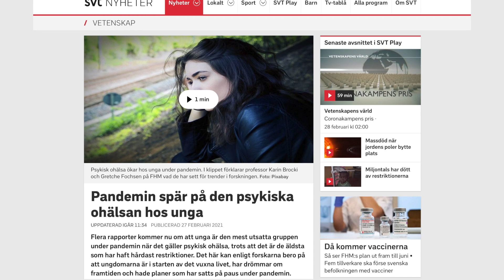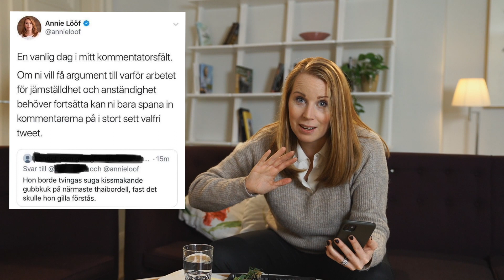Q&A om karriärtips, prestationskrav och psykisk ohälsa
Idag svarar jag på era frågor om karriär, prestation och psykisk ohälsa för att lyfta detta viktiga ämne. Jag delar med mig av mina egna erfarenheter, och berättar om hur vi politiskt arbetar för att minska den ökade psykiska ohälsan. Jag ger även karriärtips, och berättar hur jag tänker för att lägga det klassiska ”livspusslet” och hitta balansen i att både arbeta för att nå sina mål och må bra hela vägen in i mål.

Kommentera gärna hur just du tänker kring detta viktiga ämne.  👇🏻

Om mig:
Mitt namn är Annie Lööf. Jag är partiledare för Centerpartiet, mamma till Ester och Saga, fru till Calle och jurist. Smålänning, feminist och liberal. Engagerad för att skapa ett friare, tryggare och mer grönt Sverige.

Något speciellt du vill se? Kommentera det gärna nedan.

🎥 Filmen är producerad av: Elin Nylund Consulting AB
👉 Det finns valbart att få svensk text på filmen, välj genom att trycka på kugghjulet vid filmen.